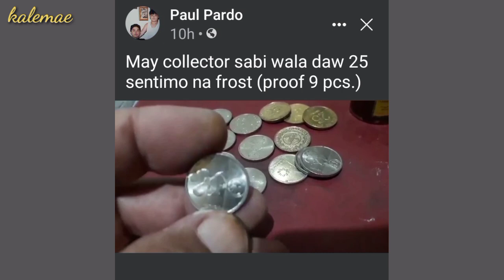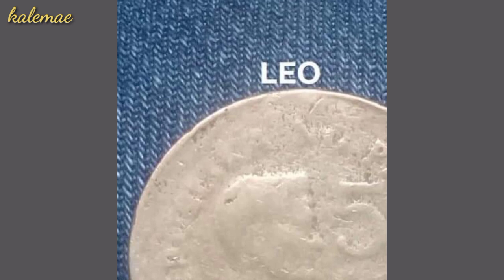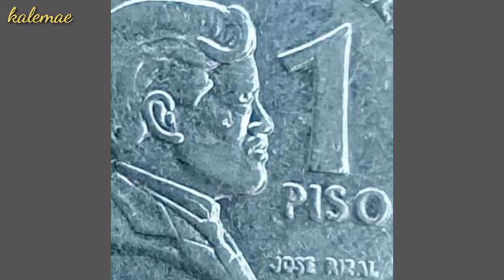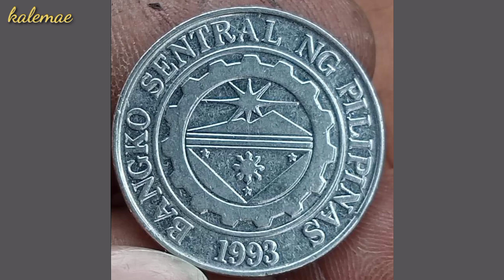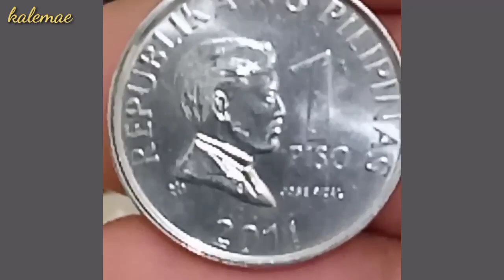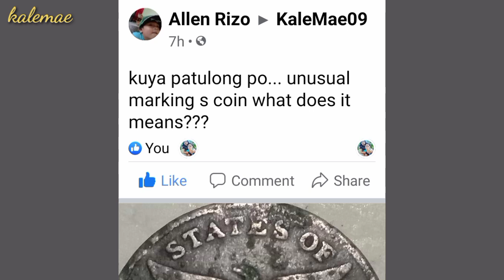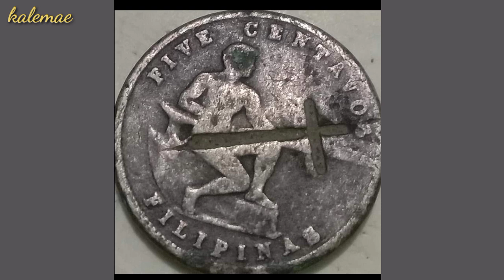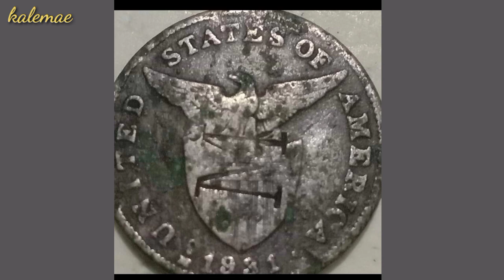US-PI Big time error coin pag-nagkataon | KAALAMAN